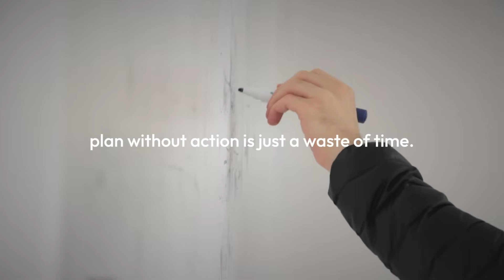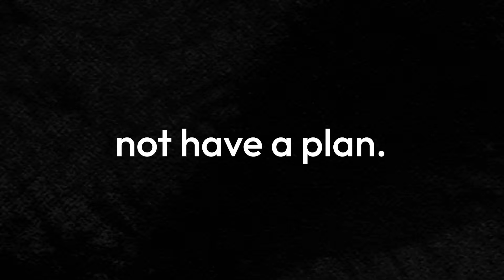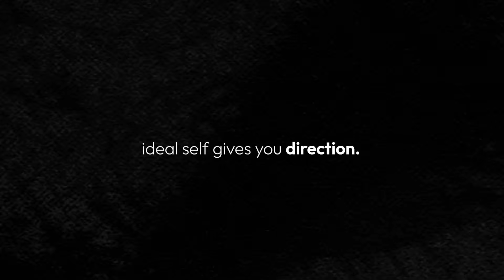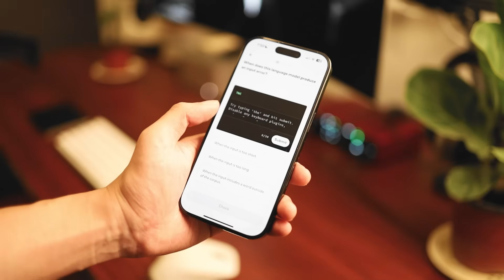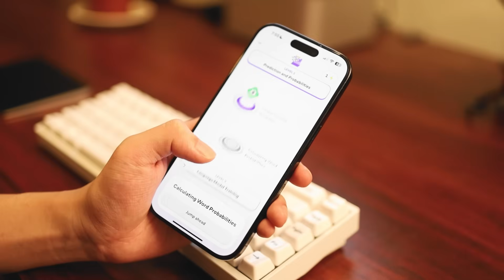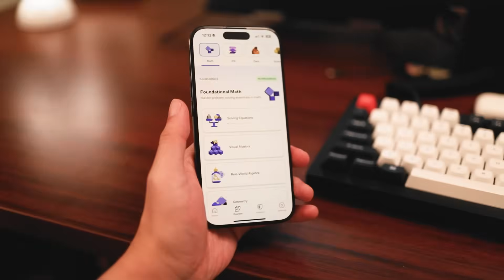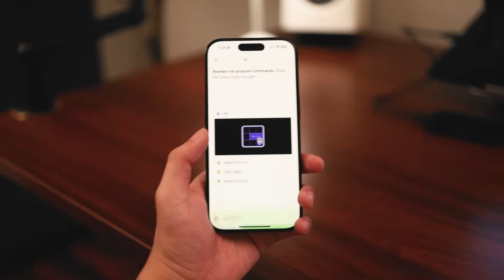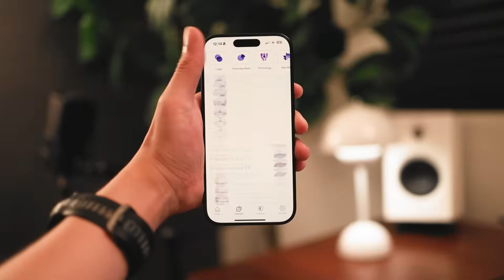how to disappear and ACTUALLY come back UNRECOGNIZABLE in 2026 (ft. Brilliant)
🌱  want to become a polymath by learning science, math, CS, and more in a fun and gamified way? then check out Brilliant!

(I genuinely recommend brilliant, legit a great way to pass time over scrolling mindlessly on social media lol)